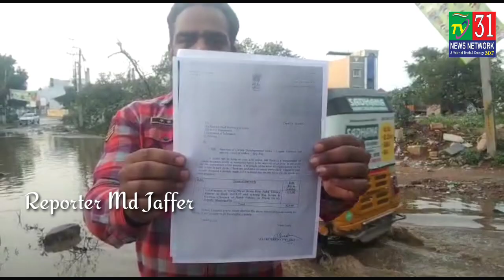Nabeel Colony Dance Barish Ke Pani Me Social Worker Khaja Aleem Uddin Action